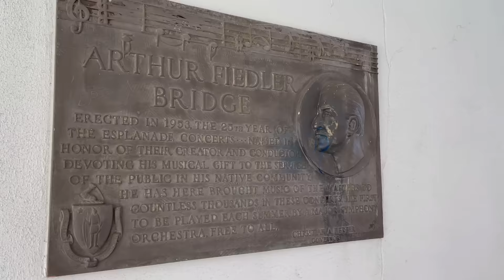Cherry Blossom in Boston -- Amazing Experience in USA !!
Cherry blossom is a very unique attraction in USA in spring. We went for a full day outing to experience this spectacular phenomenon in Boston spring. Enjoy amazing cherry blossoms at Boston Riverside Esplanade park in this video.

Boston Esplanade
One beautiful area of Boston is the 17-mile stretch of land along the banks of the Charles River. To many people, this area is known as the Esplanade, especially near the Hatch Shell.

There are paths that run the entire stretch that make for a glorious place to walk, jog, rollerblade, bike or just get some sun and people-watch. Whether your interest is canoeing or ice skating, baseball or in-line skating, the Charles River is a beautiful resource. There is also a terrific new playground for kids to enjoy.

On sunny summer days, you'll find hundreds of people out sunning themselves, taking advantage of that great breeze that comes off the Charles. Along the way, you'll find a community boat launch, a small cafe that is open during the summer, and a number of sitting areas. If you go far enough, you'll discover Stoneham Playground.

And don't forget the famous Hatch Shell, where summer concerts, movies, and performances take place, as well as the Annual 4th of July Fireworks Extravaganza featuring the Boston Pops.

People who drive along Storrow Drive probably gaze toward the Charles wishing they were enjoying the comforts of the park instead of being caught up in traffic. It is Storrow drive that separates this MDC park area from the rest of Boston, which makes it a little tricky to get to.

There is limited parking along Storrow drive so it is important to know how to get to the Esplanade. Running through traffic is not the desired way. Instead, a number of pedestrian bridges are available.

You can find free 2 hour parking at the end of the Charles River - beginning of Storrow Drive behind the police stations/science museum.

Our favorite is the one at the end of Charles Street. That way you can really make a day of it by cruising the Boston Common or Public Garden as well as having access to some great little shops and eateries.

For more ideas about Free Things to do in Boston, visit our handy guide to saving money in Boston without sacrificing fun!

Looking for more great places to enjoy the outdoors in Boston? Check out our guide to outdoor fun for families in the Greater Boston area.